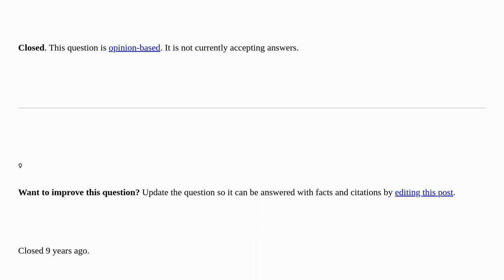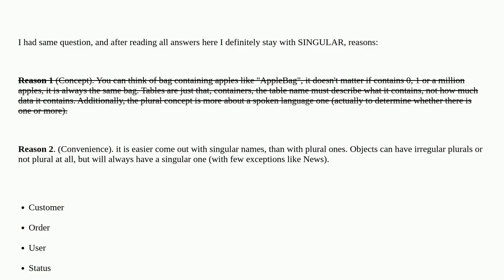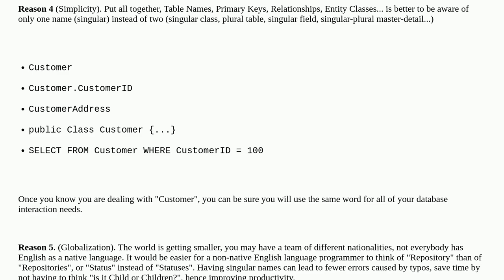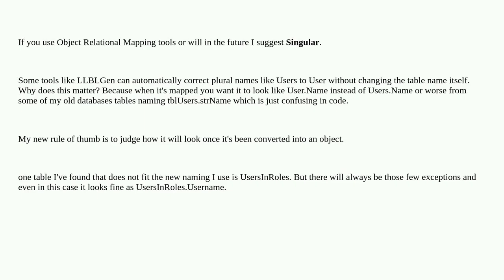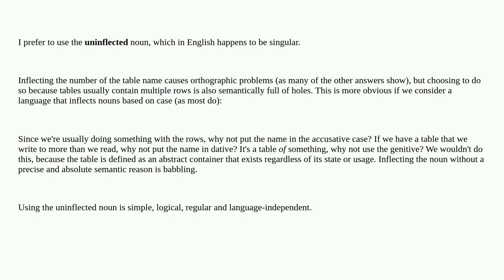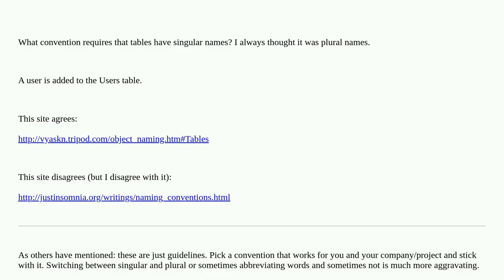Table Naming Dilemma: Singular vs. Plural Names [closed]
A special thanks goes out to the community

  sql-server naming-conventions sql